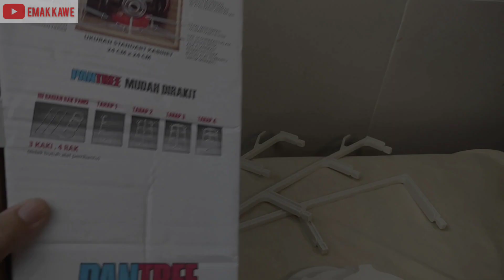Shopee Finds: Unboxing & Review Rak Pantree | Cara Merakit Rak Panci Viral | Perkakas Dapur Estetik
Hai, Guys. Kembali lagi ke channel-ku, Emak Kawe. Kali ini aku mau unboxing dan mereview rak Pantree, rak panci yang viral banget di Shopee plus kasih tau cara merakitnya juga.

Timestamp:
00:00 Intro
00:07 Unboxing Rak Pantree
00:45 Cara Merakit Rak Viral Shopee
01:43 Hasil Akhir
02:24 Contoh Pemakaian

Untuk membeli rak panci yang sama denganku, kalian bisa klik link berikut:
(paling laris, dikirim dari Surabaya)

Catatan: Video ini bukan endorsement (no endorsement) ya. Terima kasih.

Akun Youtube ini aku dedikasikan kepada semua orang yang dengan alasan apapun masih harus ngekos atau ngontrak. Selain itu, aku juga menjadikannya sebagai dokumentasi perjalananku di sini bersama suami, anak, dan kucing-kucingku.

Salam kenal. Mari Menata Hidup bersama.